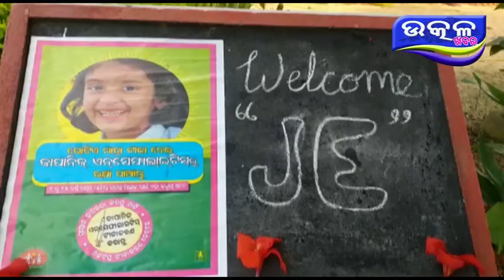ସଇଁତଲା ରେ ଜାପାନୀ ଟୀକା କରଣ - Ajira Odisha Utkal Khabara